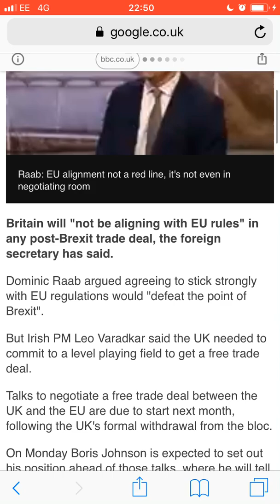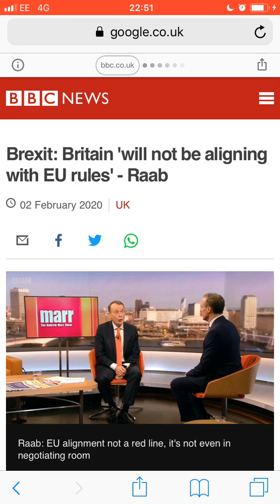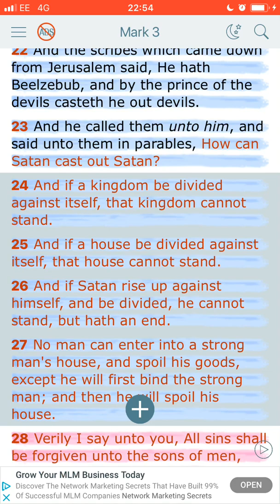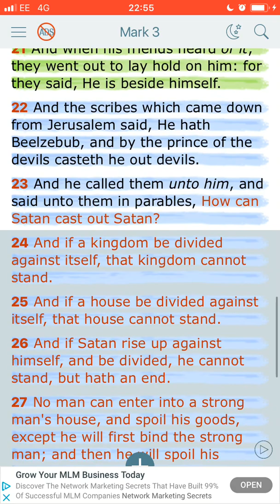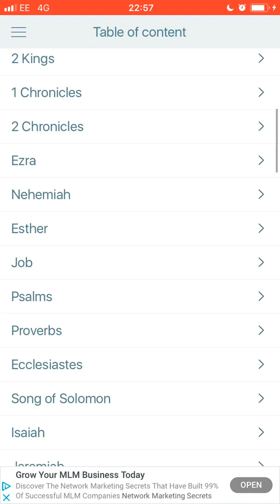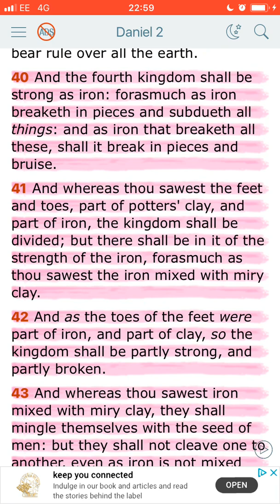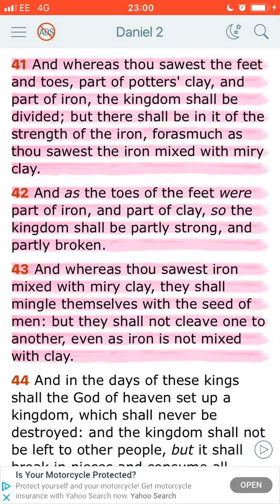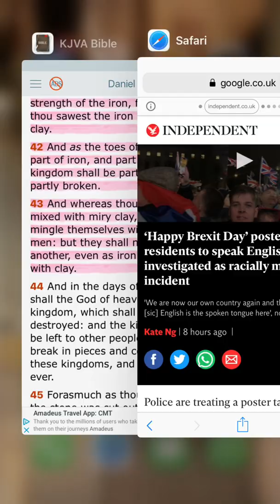Why did Brexit happen?